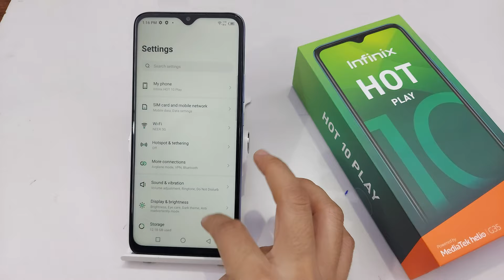How To Enable/Disable Call Flash Light In Infinix Hot 10 Play,Infinix Hot 10 Play Call Flash Setting